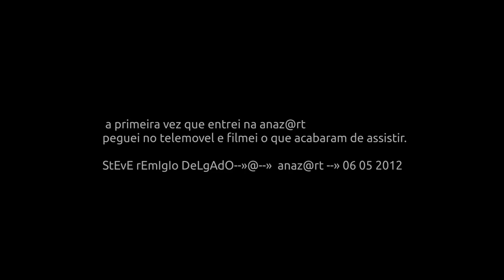06 05 2012* --»anaz@rt--»TiPiC@MeNtE n@z@rEnO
TiPiCaMeNtE nAzArEnO--»Ai qu'inganes cmò Tó-Tó! [Ai que enganos como o Tó-Tó!] - Tó-Tó era um Nazareno que, quando foi aceite para trabalhar num barco, adoeceu. Como permaneceu uns dias de cama, ao voltar para o barco, o dono não lhe deu trabalho. Muito chateado, andou pelas ruas da Nazaré a dizer “Ai t`indanes!”. O povo achou graça por ele ter dificuldade em pronunciar as palavras “Ai que enganos!” e, então,ficou a expressão “Ai qu'inganes cmò Tó-Tó!”, que é o mote de Carnaval 2013 da Nazaré. Esta expressão usa-se para indicar que alguém vai voltar com a palavra atrás.--»Licotices – Artimanhas.--»Andou pró norte e pró sul = Andou para o norte e para o sul – Conversa puxa conversa……--»TeStAr CoNtEmPlAr ReCoNhEcEr --»anaz@rt. --»AtReVe-Te CoNfRoNtA  e CoNtRiBuI --» Associação Nazarena de Artes Plásticas.--»Rua dos Lavradores, Nazaré, Portugal.--»fruta madura apanha-se do chão.--»CORAGEM CONTAGIA O POVO É ALEGRIA--»Ligue-se --» para a frente --» sintonizar ---» Dancing --» a verdade do ser humano - » workINprogress --» Untitled --» velocidade orbital média 107,200 km / h --»@ --» AGORA. --» *